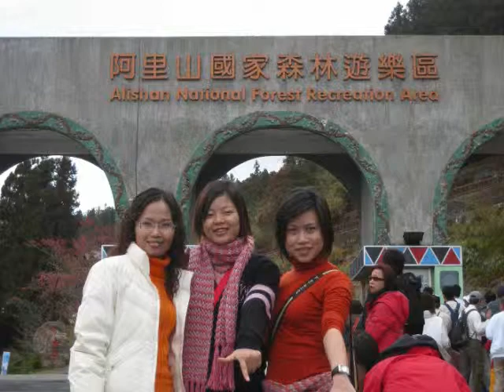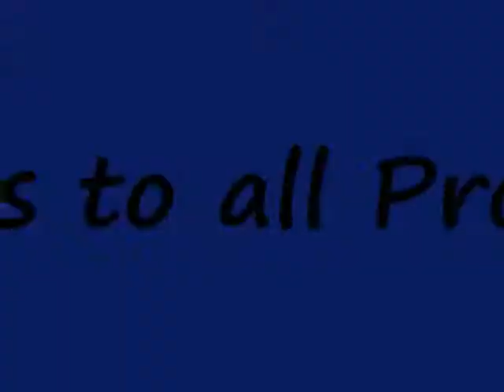Graduation in ShuTe (part 2/2)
It's the movie made to remain the memories of International students who did spend 2 years studying in ShuTe University in Taiwan.